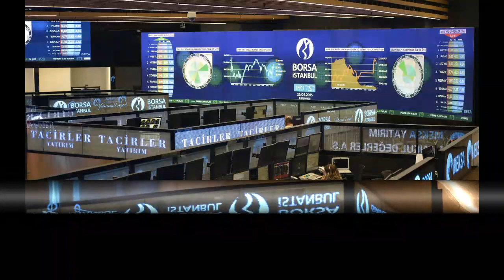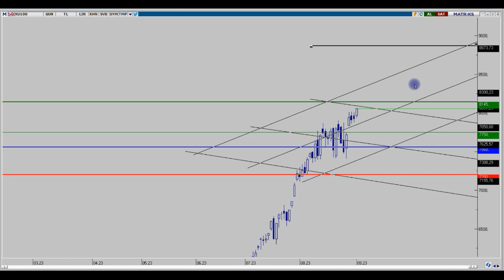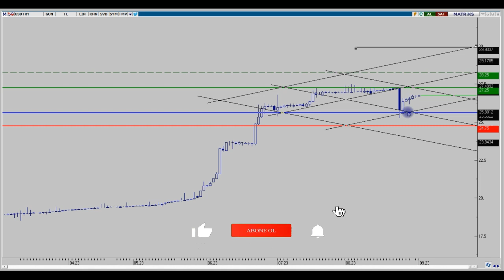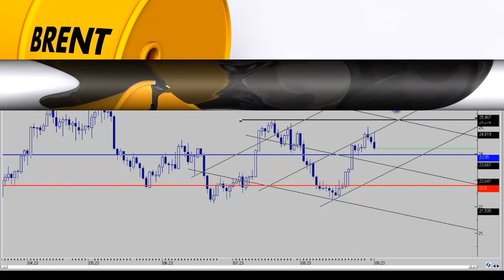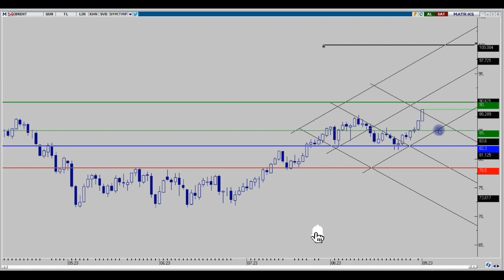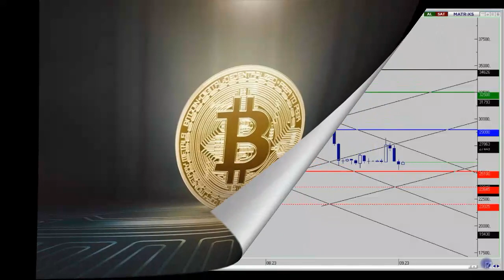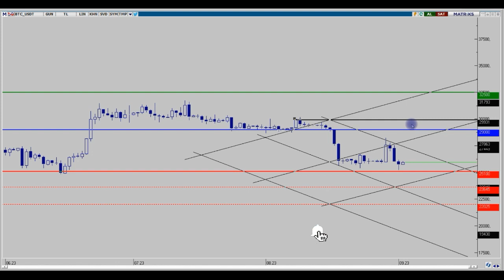ENDEKS-DOLAR-ONS-GÜMÜŞ-BRENT-EURUSD-PLATİN-BTC HAFTALIK DEĞERLENDİRMELER 03.09.2023 ENDEKS YORUM